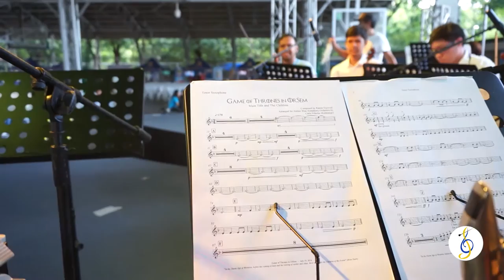Ateneo Blue Symphony Recweek 2016-2017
Take Flight with the Ateneo Blue Symphony Orchestra!

In the video: Kai Bartolome and Oj Payawal
Video by Mikey Rivera
Blue Symphony animated logo by Augusto Adre
Song: Woof by Panthurr